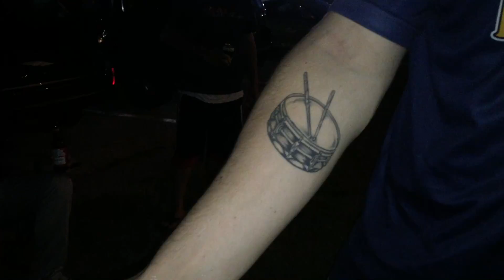After the victory over Donny's team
Krusers